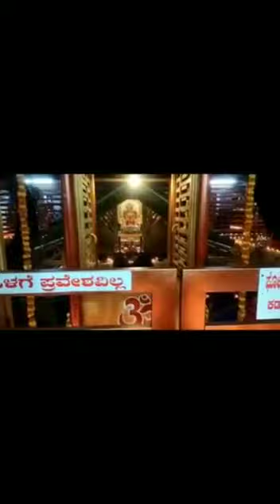Sri Vanadurga Temple Modankap B.C.Road Bantwal